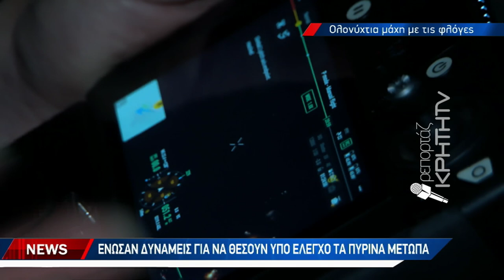Πανικός στον Αμπελούζο από τα πύρινα μέτωπα